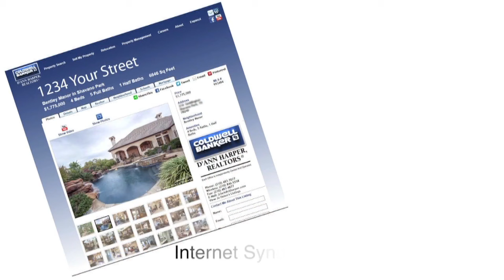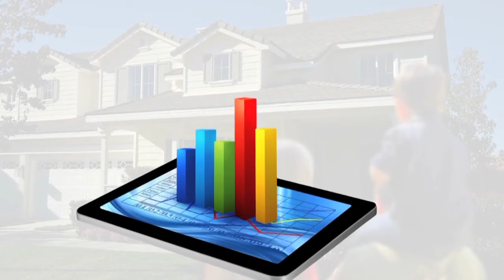Candace Avery REALTOR® Coldwell Banker D'Ann Harper REALTORS®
About Me
My previous experience in HOA management has provided the basis for my customer service skills, organization and attention to detail. My decision to make a move to Real Estate was because I love this business! The sky is the limit and I want to be in control of my destiny. The harder I work the more it pays off. I have a passion for real estate because I can learn about our wonderful city and meet interesting people.

Summary
Driven
Hard working
Never gives up
Organized
Attention to detail
Passion for Real Estate
Friendly and ready to help clients
Negotiator